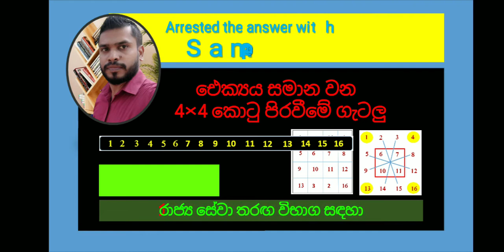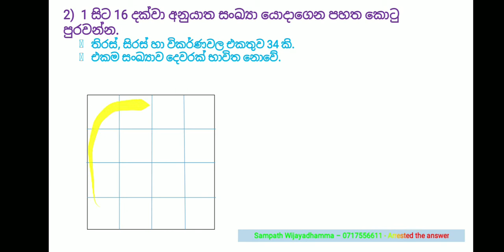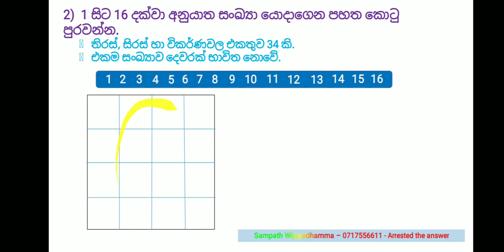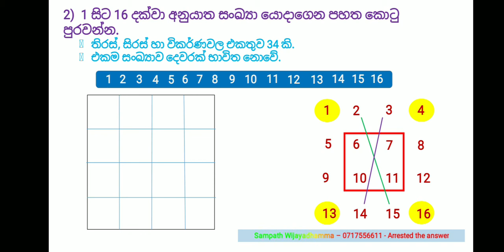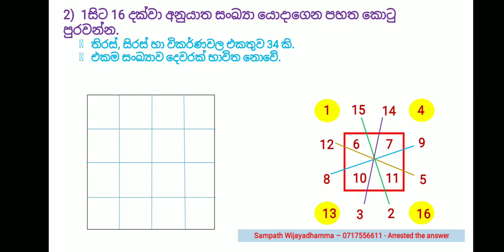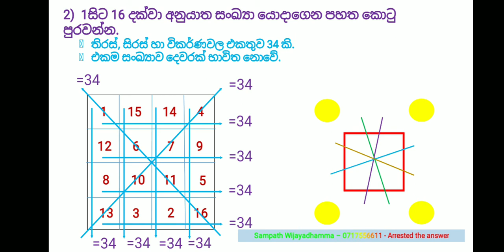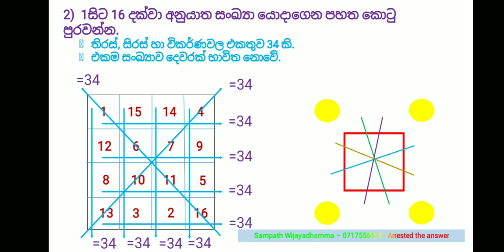4*4 kotu piraweeme getalu 02/ 4*4 කොටු පිරවීමේ ගැටලු අංක 02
රාජ්‍ය සේවා තරග විභාග සඳහා එන 4*4 කොටු පිරවීමේ ගැටලු අංක 02